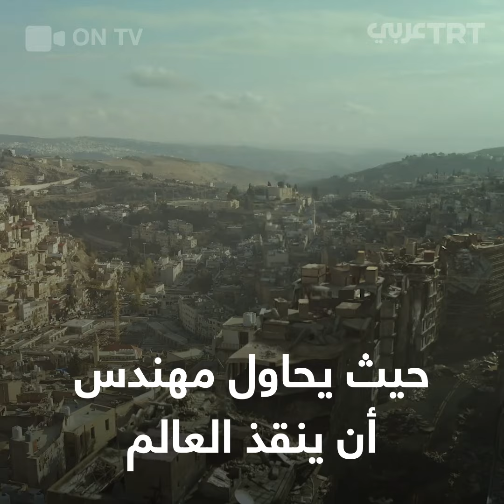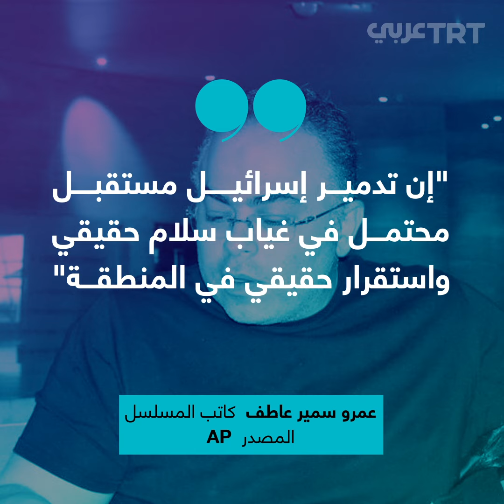لماذا أثار مسلسل "النهاية" غضب إسرائيل؟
نددت وزارة الخارجية الإسرائيلية بمسلسل "النهاية" المصري الذي يُعرض خلال شهر رمضان المبارك، بسبب تناوله لحرب تحرير القدس التي "ستقضي على الدولة الإسرائيلية" وانتصار العرب بها، فما القصة؟